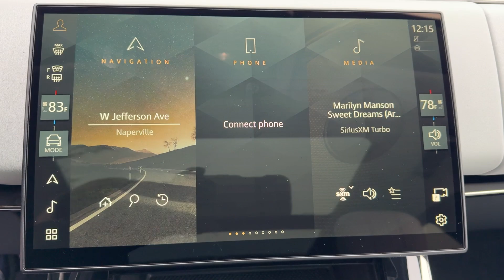2025 Land Rover Range_Rover_Sport Dynamic Naperville, Glen Ellyn, Downers Grove, Oak Brook, Osw...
New 2025 Land Rover Range_Rover_Sport Dynamic available at Land Rover Naperville located in 1559 W. Ogden Ave, Naperville, IL, 60540.
Stock#: R25131 - VIN#: SAL1L9E90SA441608

Servicing the Naperville, Glen Ellyn, Downers Grove, Oak Brook, Oswego, North Aurora area.

You'll have love at first sight with the   2025  LAND ROVER Range Rover Sport. Experience premium luxury and world-class performance in this beautifully designed, seriously capable, Range Rover Sport. Indulge your senses and your sense of adventure in this exceptional, mid-size SUV. The following are some of this vehicles highlighted options: Heated Steering Wheel
, Heated/Cooled Front Seats, Apple Carplay®/Android Auto®, Navigation System, Keyless Entry, Moonroof, Premium Sound System, Heated Mirrors, Fog Lamps, Back-Up Camera. Premium luxury meets superior off-road capability in this outstanding Range Rover Sport. See for yourself when you take it out for a test drive. Our professional staff looks forward to giving you excellent service!